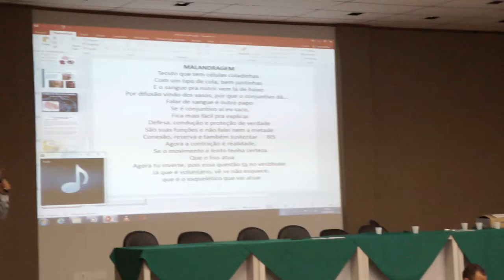Aulão do ENEM 2018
Aulão ocorreu no auditório da UNIFACEMA neste sábado (18)